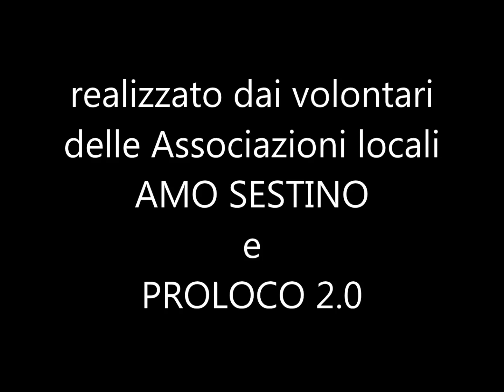PRESEPE 2015 a Sestino (AR) - Il Volontariato nelle Associazioni locali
Allestimento del Presepe 2015, nel giardino antistante la Biblioteca Comunale di Sestino, a cura dei volontari delle Associazioni "AMO SESTINO" e "ProLoco 2.0".